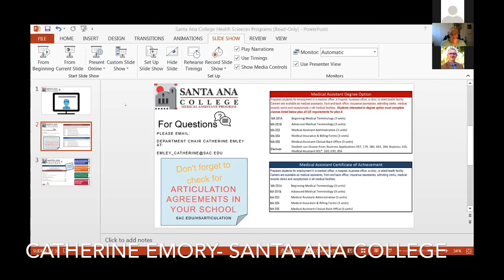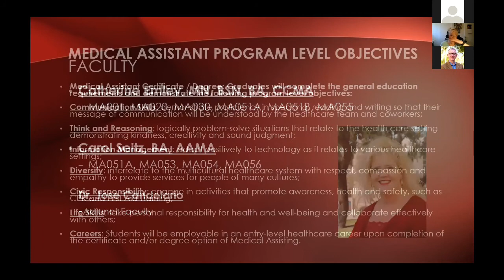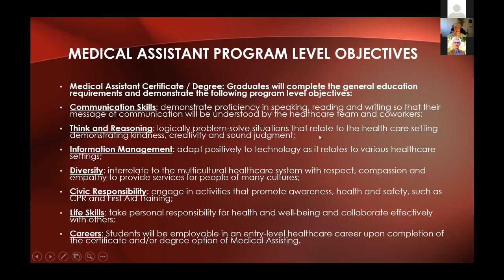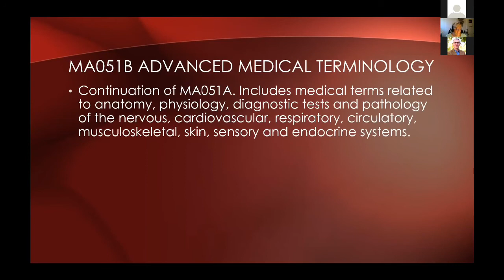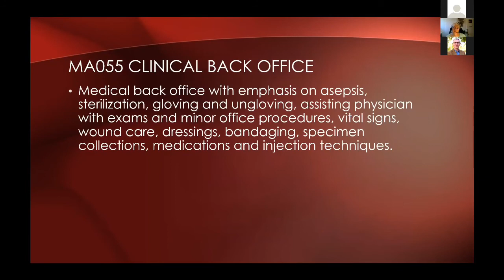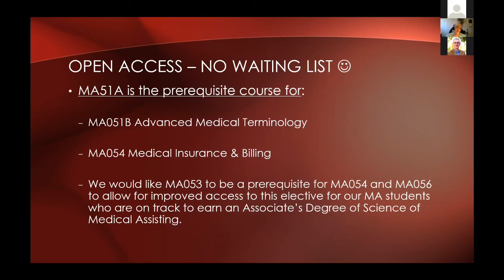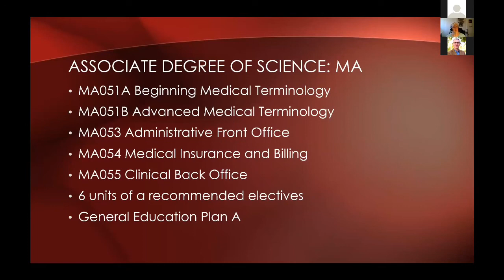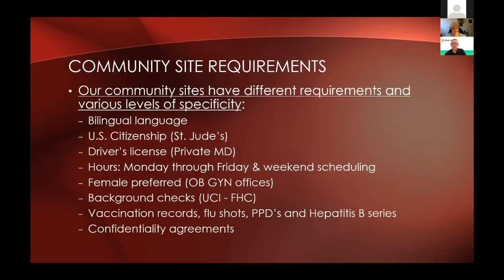Medical Assisting SAC Industry Panel 6-26-20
Santa Ana College Industry Panel exploring careers in Medical Assisting